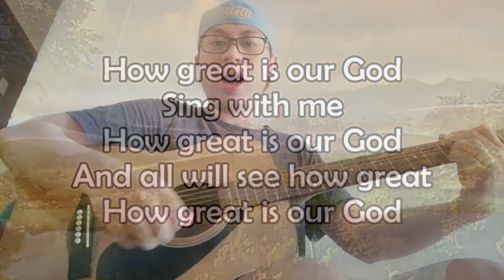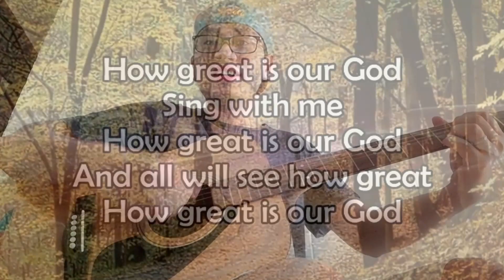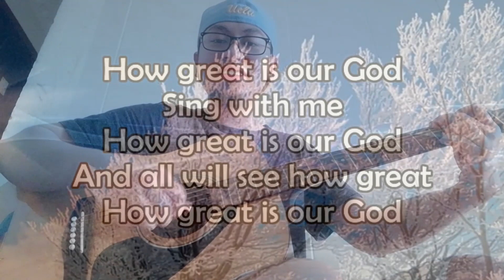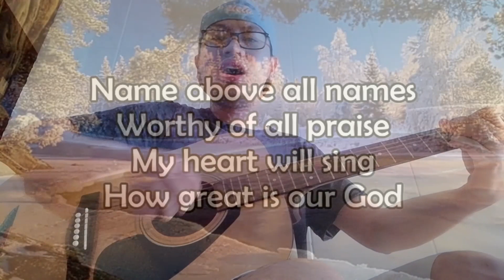HOW GREAT IS OUR GOD | Cover Matthew Clamor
Zephaniah 3:17
[17]The LORD thy God in the midst of thee is mighty; he will save, he will rejoice over thee with joy; he will rest in his love, he will joy over thee with singing.
Ang Panginoon mong Dios ay nasa gitna mo, na makapangyarihan na magliligtas; siya'y magagalak dahil sa iyo na may kagalakan; siya'y magpapahinga sa kaniyang pagibig; siya'y magagalak sa iyo na may pagawit.